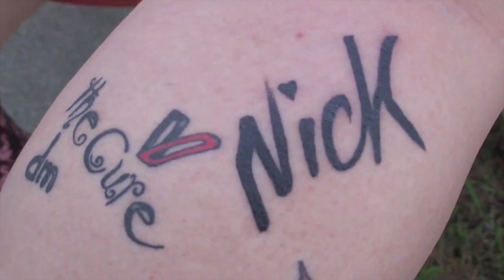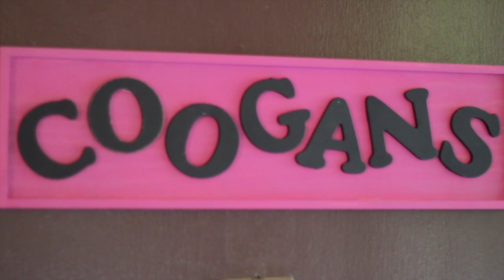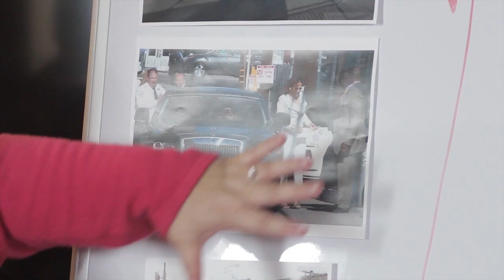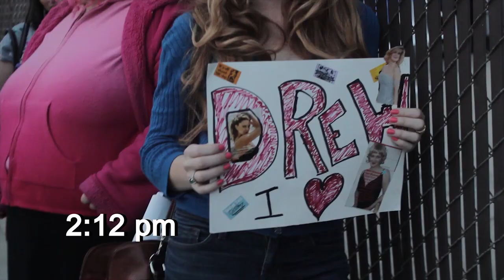PINKY AND THE FANGIRLS - TEASER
A frisky, female-driven docu-soap chronicling life “on the rail” -- the physical barrier that separates the stars from their adoring fans. Lead by ringleader Pinky Lovejoy Coogan, uninhibited wife of 80’s child star Keith Coogan (“Adventures in Babysitting”) the clique of four celebrity-junky best friends crash Hollywood events and parties where they battle greedy memorabilia dealers, aggressive bodyguards and fed-up husbands in search of their next celebrity “fix”.